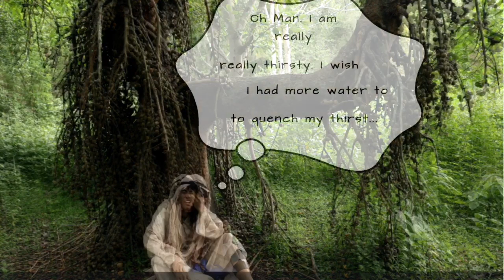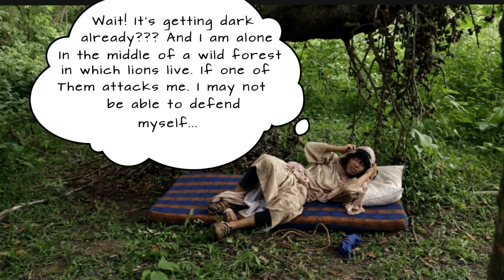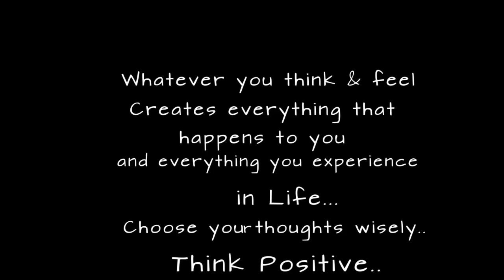The Magic Tree (Positive Thinking)